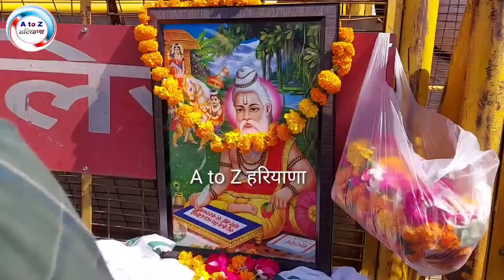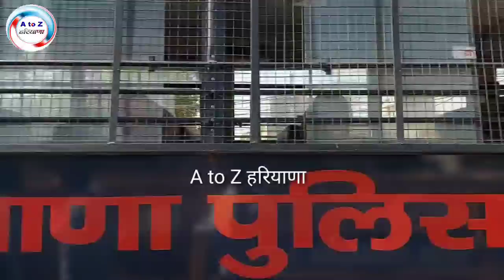हिसार_News_GJU_यूनिवर्सिटी - किसानों ने बैरिकेट्स पर ही लगाई महर्षि_वाल्मीकि जी की फ़ोटो